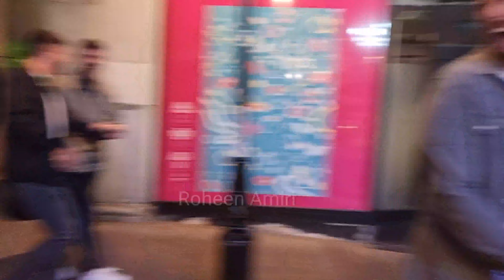GOING CRAZY WITH THE SCREAMS BUSHMAN PRANK!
A funny scare prank in the public, never forgetting moments let us know what you think.

This means a lot to me and I am grateful for your love!

Roheen